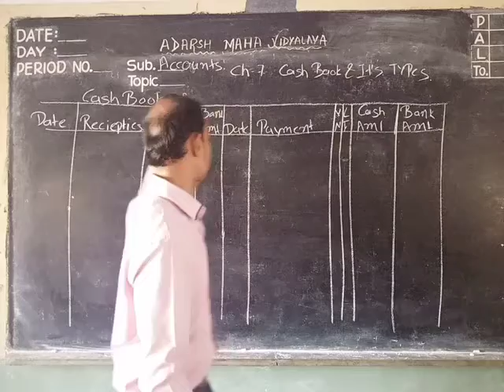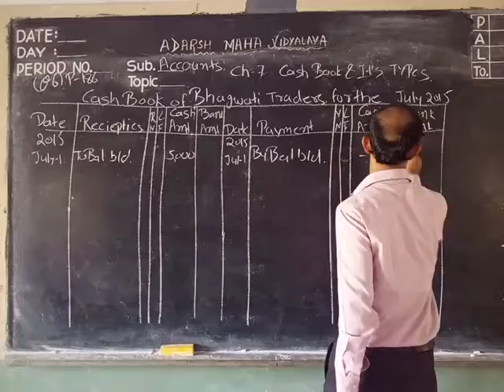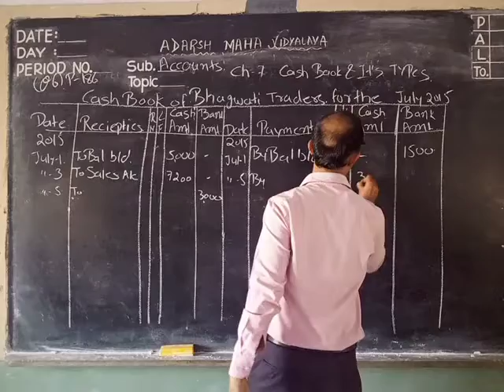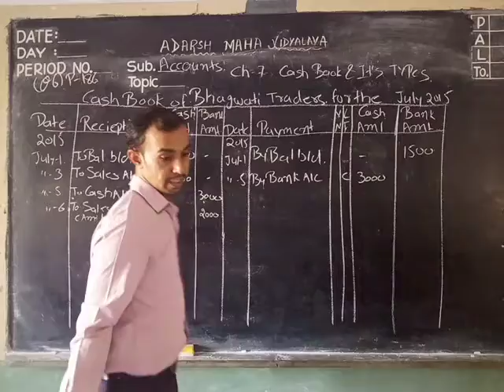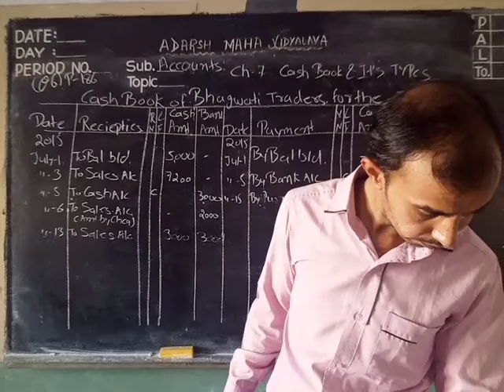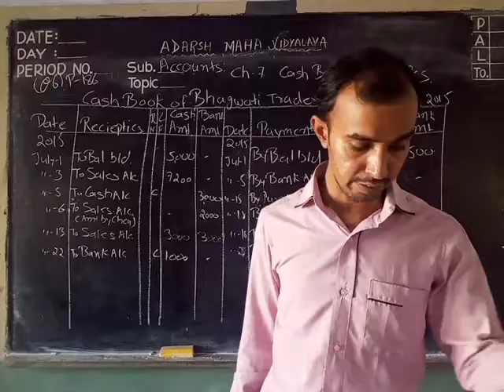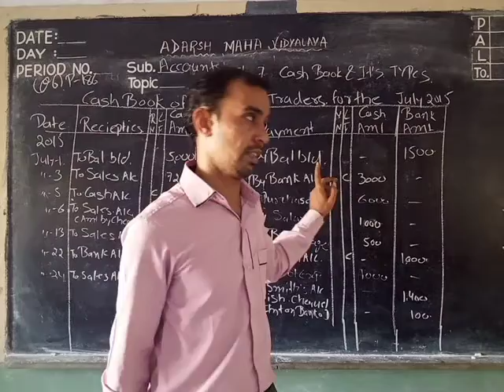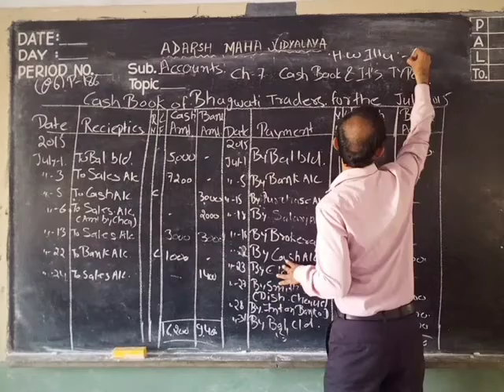class -11 subject -Accounts Ch-7